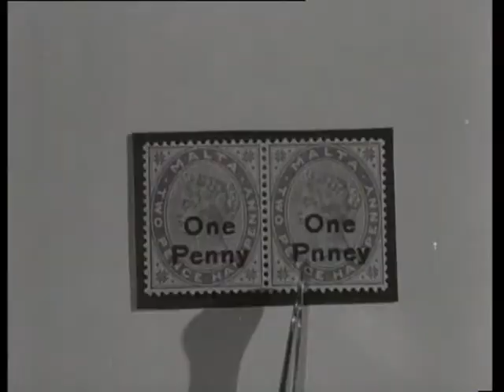National stamp exhibition Dutch designs for uno-stamps awarded (Weeknummer 51-35) 🔴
Publication Date: 28 August 1951

Description (more): In the houtrust halls in the Hague is a large stamp exhibition held. Shots:-entrance hall packed with panels; the visitors walk there along, often with magnifying glass in hand; on the panels, rear glass, the stamps arranged; cu's some special stamps; Dutch designers have created award-winning designs for stamps for the UN. Shots: image of the design of one of the seals; -the designer, Eppo Doeve, is in his studio in Amsterdam, busy with the design; -a second designer, s. Hartz, is in its Haarlems atelier working on making an engraving for his design; If the engraving is ready, he makes on a hand press a test print and check the result with a Loupe.